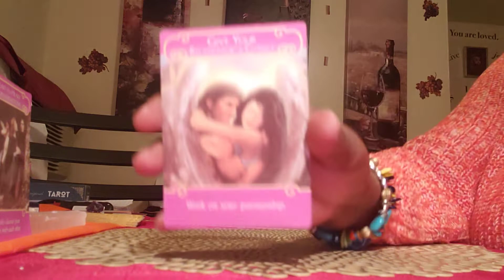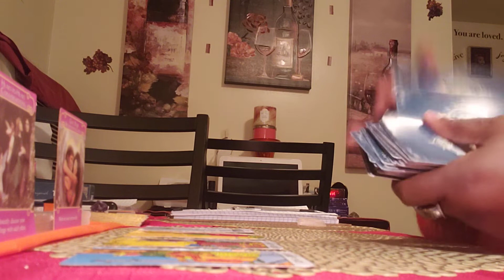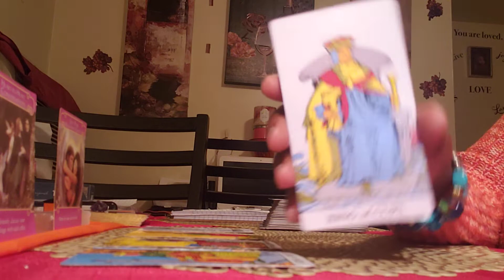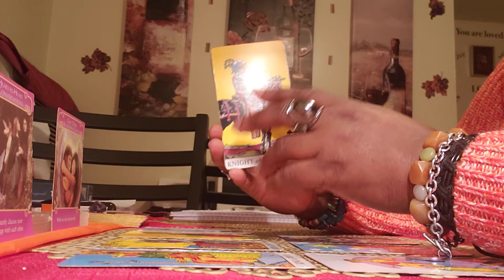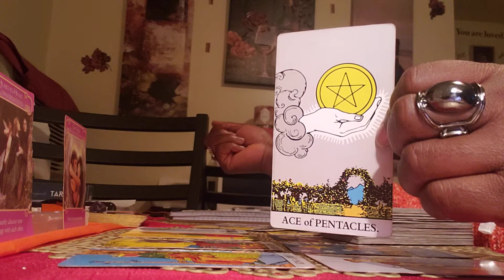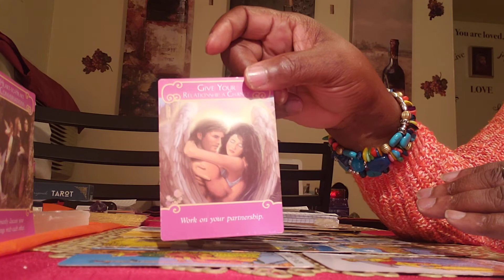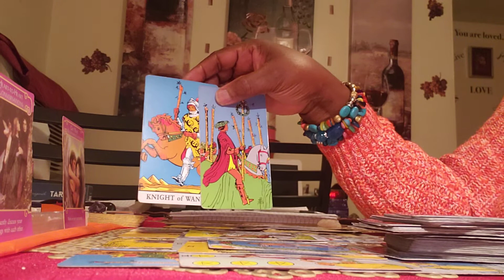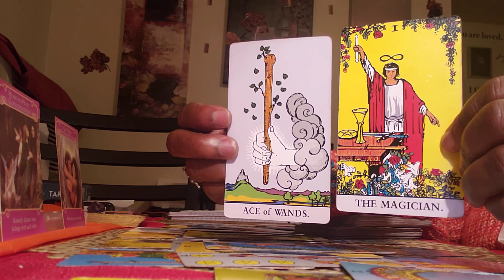Virgo ♍ Love Reading ❤ This is a Beautiful Connection 😍